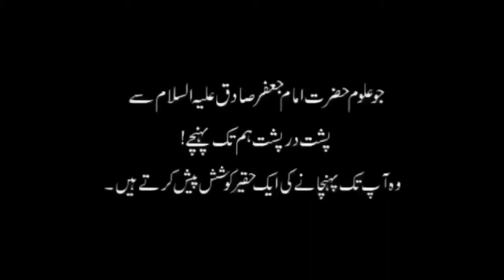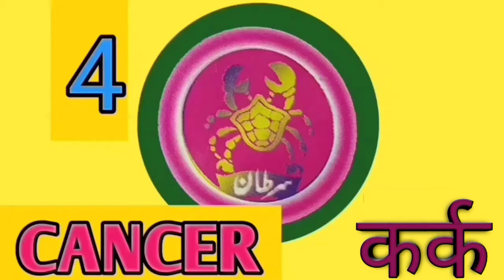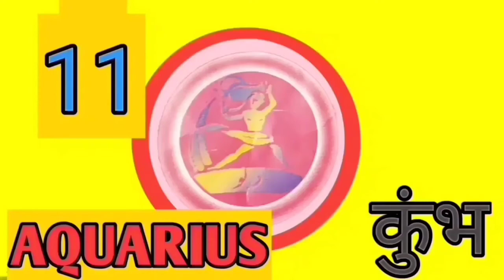Today's daily horoscope in urdu stars k hisaab se 16/11/20 monday